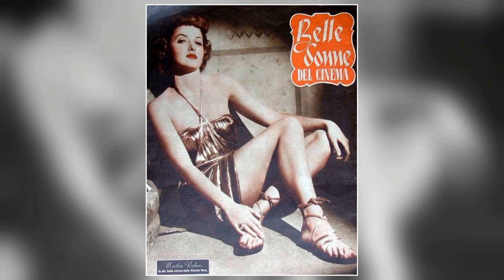TikTok Feedback Shows: Martha Vickers Is Unappreciated by the Youth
Welcome, classic movie enthusiasts! 🎥 Today, we pay homage to Martha Vickers, a true legend of the silver screen. 🌟

From timeless romances to thrilling adventures, Martha Vickers's versatile performances have left an indelible mark on cinematic history. 🎥

Join me as we delve into the enchanting world of Martha Vickers, discovering the trials and triumphs that shaped their journey to stardom.

🎬 Lights, camera, and let's celebrate the magic of Classic Hollywood with Martha Vickers as our shining star! ✨🎭
Filmography:
The Rebel
The Jim Backus Show
Four Fast Guns
Perry Mason
State Trooper
Playhouse 90
The Burglar
The Millionaire
The Big Bluff
Fireside Theatre
The Whistler
The Indiscreet Mrs. Jarvis
The Unexpected
The Bogus Green
Alimony
Bad Boy
Daughter of the West
Ruthless
Love and Learn
That Way with Women
The Man I Love
The Time, the Place and the Girl
The Big Sleep
The Falcon in Mexico
The Mummy's Ghost
Marine Raiders
This Is the Life
Hi Ya, Sailor
Top Man
Captive Wild Woman
Frankenstein Meets the Wolf Man
The Rebel
Four Fast Guns
Perry Mason
State Trooper
Playhouse 90
The Burglar
The Millionaire
The Big Bluff
Fireside Theatre
The Whistler
The Unexpected
The Bogus Green
Alimony
Bad Boy
Ruthless
Love and Learn
The Big Sleep
The Mummy's Ghost
Marine Raiders
Hi Ya, Sailor
Top Man
Captive Wild Woman
The Rebel
Four Fast Guns
Perry Mason
State Trooper
Playhouse 90
The Burglar
The Millionaire
The Big Bluff
Fireside Theatre
The Whistler
The Unexpected
The Bogus Green
Alimony
Bad Boy
Ruthless
Love and Learn
The Big Sleep
The Mummy's Ghost
Marine Raiders
Hi Ya, Sailor
Top Man
Captive Wild Woman
The Rebel
Four Fast Guns
Perry Mason
State Trooper
Playhouse 90
The Burglar
The Millionaire
The Big Bluff
Fireside Theatre
The Whistler
The Unexpected
The Bogus Green
Alimony
Bad Boy
Ruthless
Love and Learn
The Big Sleep
The Mummy's Ghost
Marine Raiders
Hi Ya, Sailor
Top Man
Captive Wild Woman